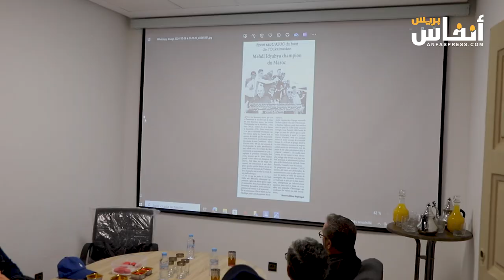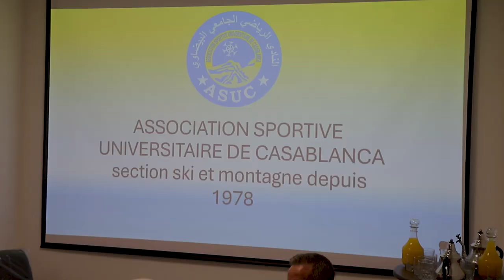إكراهات رياضة التزحلق تهيمن على أشغال الجمع العام العادي لنادي الجامعي البيضاوي